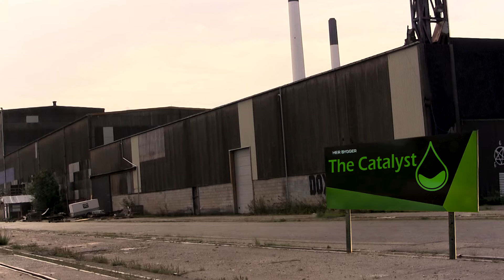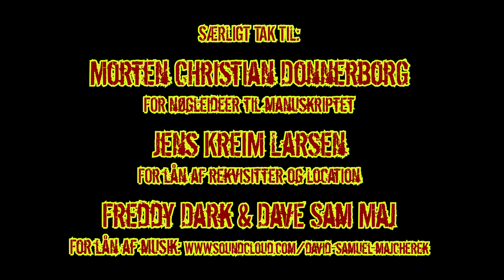AKTION - Kommentarspor (Kapitel 6 - Opgøret)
Hør mine kommetarer til Kapitel 6 af min thriller-serie, AKTION.